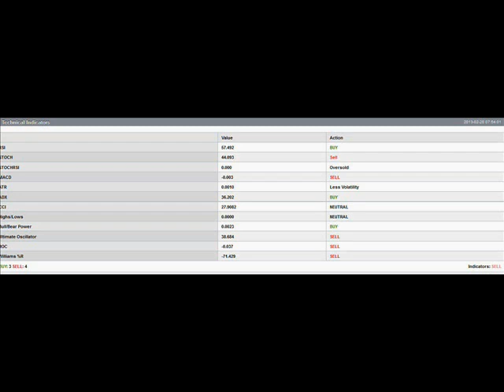Euro/Usd-Technical Statrgy 30 Minuts